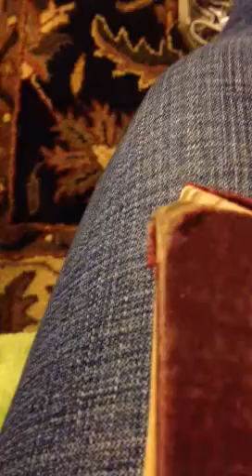Standing on the Promises (new arrangement) - Singletons